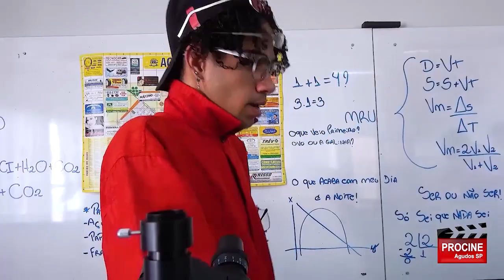37ª Sessão Ordinária do Período Ordinário 04 12 2023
37ª Sessão Ordinária do Período Ordinário 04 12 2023